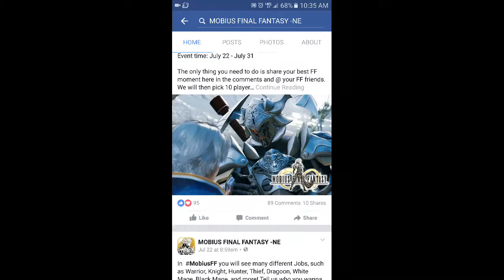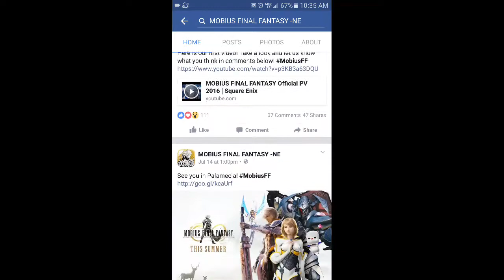Mobius Final Fantasy Hype - More Rewards! Let People Know!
Really excited for the upcoming release of Mobius Final Fantasy on August 3rd! Going to do a series on it as well and search ways for giving players the best experience!